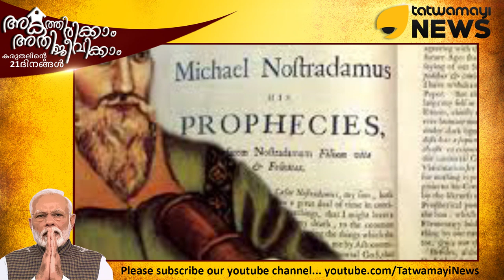നോസ്ട്രഡാമസെന്ന ഫ്രഞ്ച് ജ്യോതിഷനും കൊറോണയും തമ്മില്‍..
നോസ്ട്രഡാമസെന്ന ഫ്രഞ്ച് ജ്യോതിഷനും കൊറോണയും തമ്മില്‍.. പതിനാറാം നൂറ്റാണ്ടില്‍ ജീവിച്ചിരുന്ന പല കാര്യങ്ങളും കാലേക്കൂട്ടി പ്രവചിച്ചിരുന്നുവെന്ന് പറയപ്പെടുന്ന നോസ്ട്രഡാമസിനെ വെറുതേയൊന്നോര്‍ത്തെടുക്കാം, ഈ കൊറോണക്കാലത്ത്..